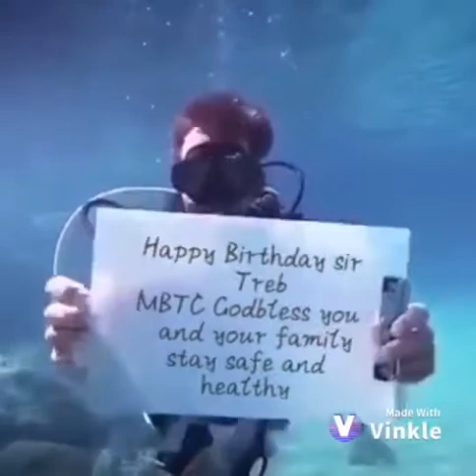HAPPY BIRTHDAY TO ME